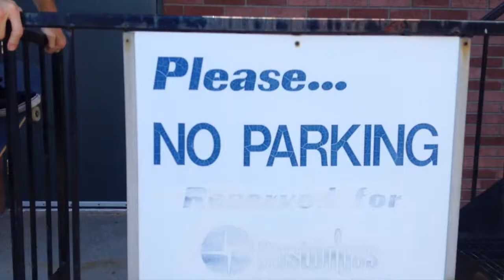DOINKS 1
for you~